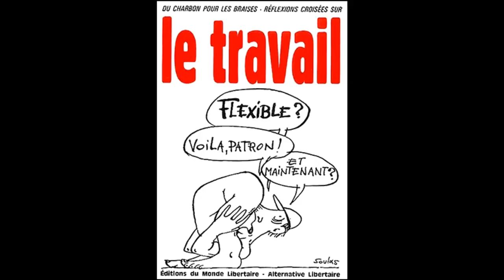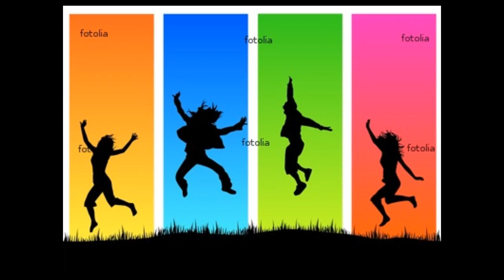Clash Riolo/Courbis partie 2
Comparaison entre Henry et Rooney